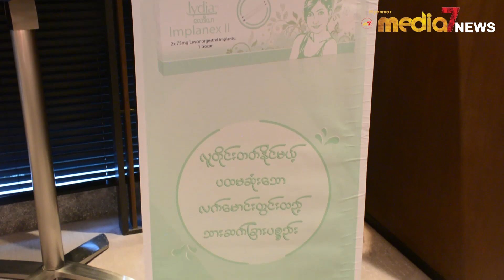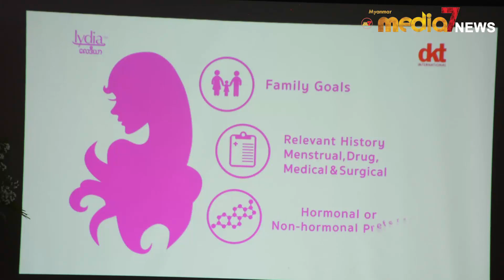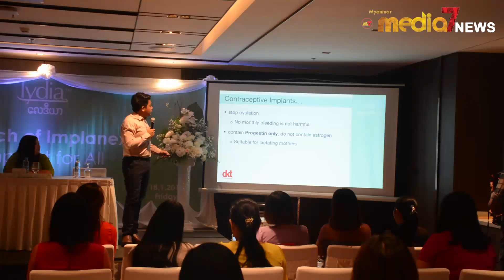သားဆက္ျခား၀န္ေဆာင္မႈရယူျခင္းက အမ်ိုးသမီးအိမ္ေထာင္သည္ဘ၀မ်ား ပိုမိုတိုးတက္ေကာင္းမြန္ေစႏိုင္